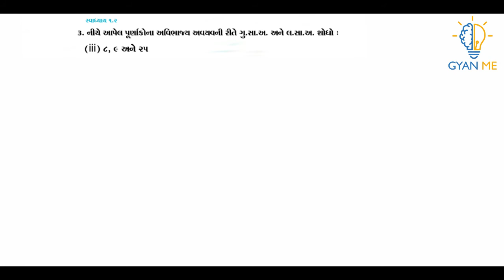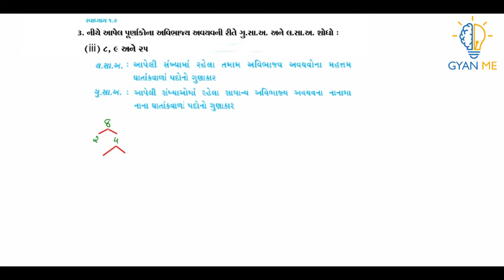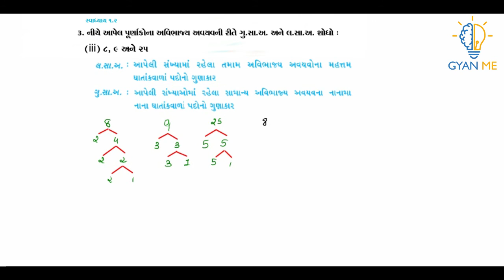Q. 3(iii): નીચે આપેલ પૂર્ણાકોના અવિભાજ્ય અવયવની રીતે ગુ.સા.અ. અને લ.સા.અ. શોધો : 8, 9 અને 25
This video is on Q. 3(iii)  ( સ્વાધ્યાય  1.2) of Ch. 1 (વાસ્તવિક સંખ્યાઓ ) - ધોરણ  10.

Q.3(iii): niche aapel purnakona avibhaja avayavn ritegu.sa.a. ane la.sa.a. shodho: 8,9 ane 25

પ્રકરણ  1 - વાસ્તવિક સંખ્યાઓ  | સ્વાધ્યાય 1.2 | Q. No. 3(iii) | ધોરણ 10 ગણિત | GSEB